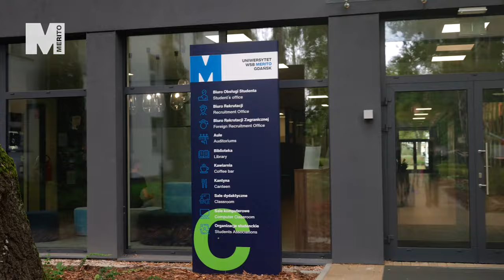Eksperci z pasją: pracuję z reprezentacją Polski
Czy wiesz, że fizjoterapia to nie tylko leczenie kontuzji, ale także praca ze sportowcami na najwyższym poziomie? Jakub Wasilewski, ekspert w dziedzinie fizjoterapii sportowej, zdradza sekrety, jak 5 minut ruchu może poprawić wyniki sportowe i zapobiegać kontuzjom. Chcesz pomagać zawodowcom w osiąganiu szczytów? Studiuj fizjoterapię na Uniwersytecie WSB Merito i dołącz do najlepszych!